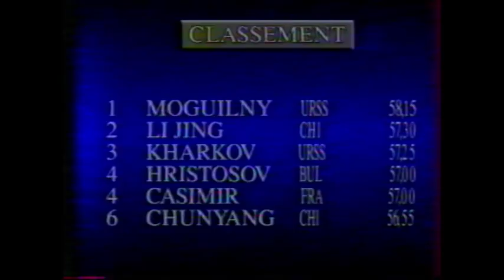Valentin MOGILNY (URS) floor - 1990 French internationals AA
Valentin MOGILNY (URS)

'90 Paris Bercy Tournament All Around / Internationaux de Paris Bercy concours général